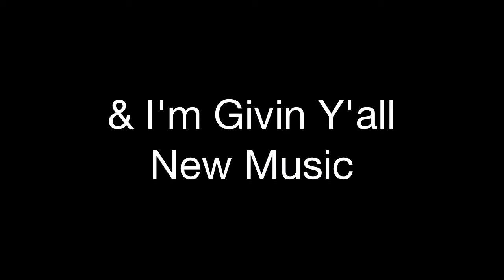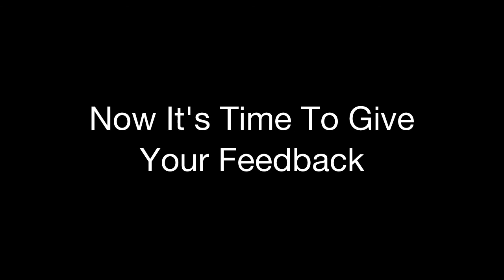J-Nasty - Type Of Way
Type Of Way
By: J-Nasty
Prods By: J-Nasty/Nasty Prods
SHSC (Stop Hatin Start Creatin) is the movement but everythin I do people feel so e type of way